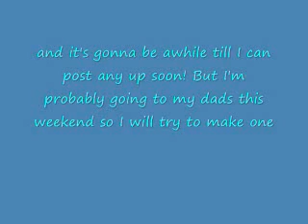Please read!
Sorry guys..